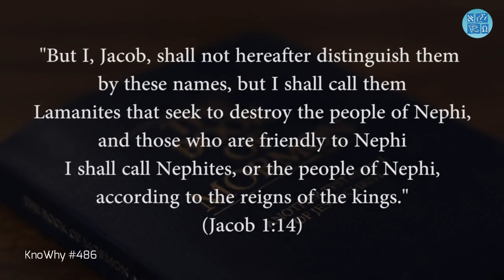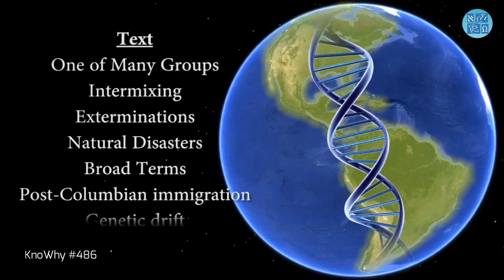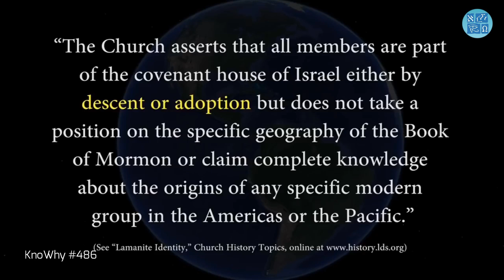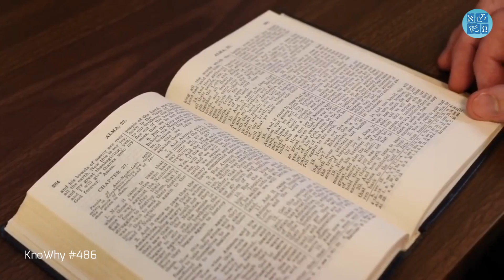¿Dónde están los lamanitas hoy en día? #486